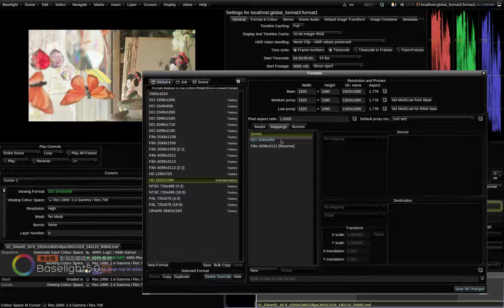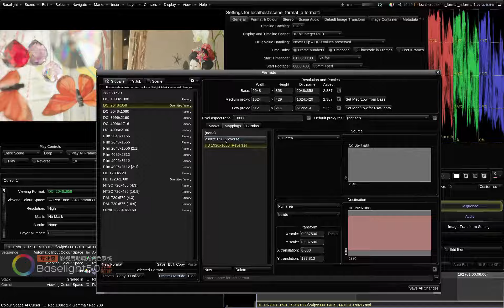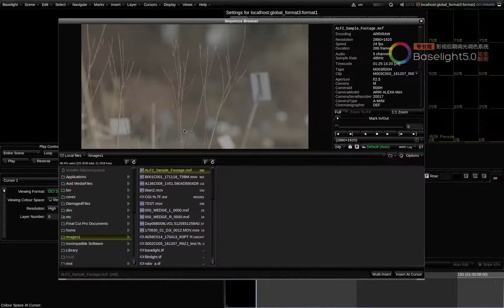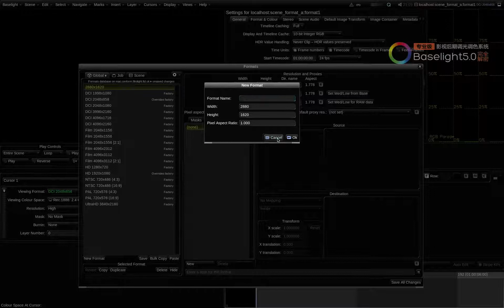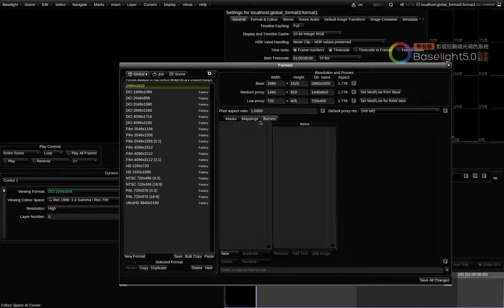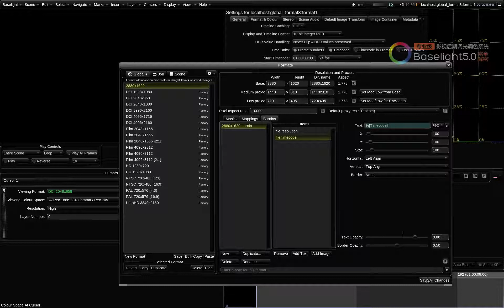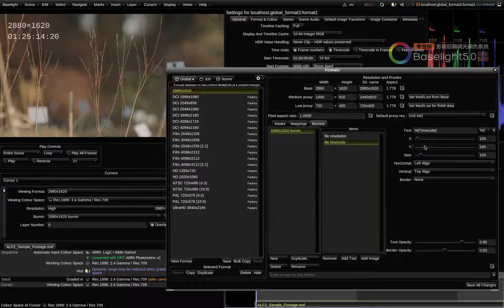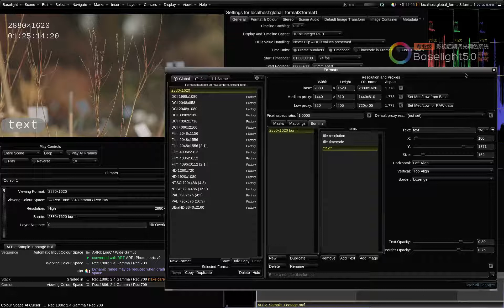【Baselight调光调色解密】3 8 format 1